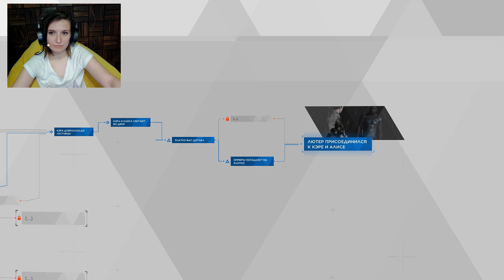В ПЛЕНУ У ПСИХОПАТА ► DETROIT: BECOME HUMAN #7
В этом видео Кэра и Алиса находят себе нового друга, а Коннор приезжает к Хэнку домой и находит его без сознания.